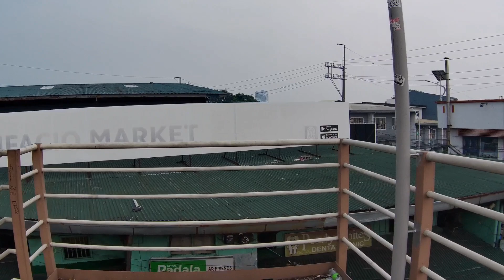Life in the biggest city in Metro Manila, QUEZON CITY PHILIPPINES 🇵🇭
quezoncity Metromanila Philippines 🇵🇭 LIFESTYLE in STREET & DAILY REAL LIFE | MY WALKING TOUR ADVENTURE

The city was intended to be the national capital of the Philippines that would replace Manila, as the latter was suffering from overcrowding, lack of housing, poor sanitation, and traffic congestion. To create Quezon City, several barrios were carved out from the towns of Caloocan, Marikina, San Juan and Pasig, in addition to the eight vast estates the Philippine government purchased for this purpose. It was officially proclaimed the national capital on October 12, 1949, and several government departments and institutions moved out of Manila and settled into the new capital city. This necessitated the expansion of the city northward, carving out Novaliches from Caloocan which divided it into two non-contiguous parts. Several barrios were also taken from San Mateo and parts of Montalban. However, on June 24, 1976, Presidential Decree 940 was enacted, which reverted national capital status to Manila while the whole of Metro Manila was designated as the seat of government.[16][17] The city was also chosen as the regional center of Southern Tagalog, which was created in 1965, along with Quezon Province and Aurora, the birthplace of Manuel L. Quezon; however, its status of regional center became ineffective when the region was divided into Calabarzon and Mimaropa, through the effect of Executive Order No. 103 in May 2002 under the administration of Gloria Macapagal-Arroyo, and Aurora was transferred to the authority of Central Luzon, with Southern Tagalog limited to being a cultural-geographic region.[18]

Quezon City is known for its culture, entertainment industry and media, and is aptly called the "City of Stars". Major broadcasting networks have their headquarters and studios in the city. It is also known for its commerce, education, research, technology, politics, tourism, art and sports. Several national government branches including the Batasang Pambansa Complex, the seat of House of Representatives of the Philippines, calls the city home.

Quezon City is a planned city. It covers a total area of 161.11 square kilometers (62.20 sq mi),[5] making it the largest city in Metro Manila in terms of land area. It is politically subdivided into Six Congressional Districts, which represents the city in the Lower House of the Congress of the Philippines. The city has 142 barangays under the City Government. National government departments and agencies are mostly situated at the National Government Center I (NGC I) in Diliman, and the National Government Center II (NGC II) in Batasan Hills, where the Lower House of the Philippine Congress is located. Most of the city's northern part lies at the foothills of the Sierra Madre mountain range, including the La Mesa Watershed Reservation, the largest watershed in Metro Manila and a designated protected area.

HISTORY

In the 1930s, Manila's urban problems were apparent and problematic.[19] It lacks public housing, where thousands of the city's residents live in congested informal settler communities, especially in the central districts of Binondo, Intramuros, Quiapo, San Nicolas and Tondo.[19] There are also problems in sanitation and traffic congestion.[19] The rise of slums in Manila gave rise to the development of its suburbs outside the city limits in the municipalities of Pasay, San Felipe Neri (renamed as Mandaluyong), San Francisco del Monte, San Pedro Macati, and San Juan del Monte.[19] These towns became favorable to the upper and middle-class who wanted to escape the congested city but has economic links to it.[19]

President Manuel L. Quezon, aware of the problem besetting Manila, initiated housing projects called Barrio Obrero (Worker's Community).[19] These communities were established in various places in Manila such as Avenida Rizal, Sta. Cruz and Barrio Vitas, Tondo.[19] However, the project failed miserably and these communities became slum areas.[19]

Alejandro Roces Sr., a prominent Filipino author, was said to be influential in Quezon's vision to establish a new city.[19] Quezon dreamt of a city where the common people can live and thrive.[19] Roces suggested that a sizeable tract of land be purchased for this purpose.[19] However, the government had no available fund except for 3 million in the hands of the National Development Company (NDC).[19]